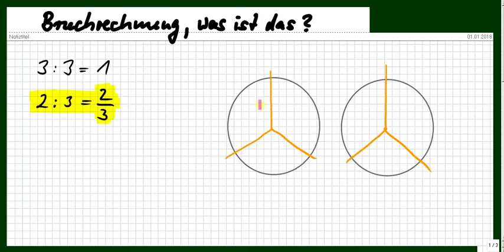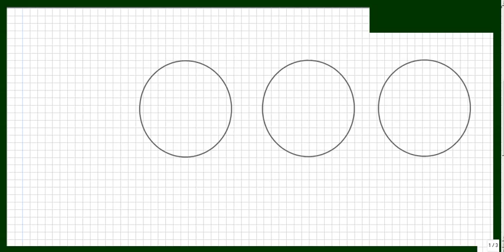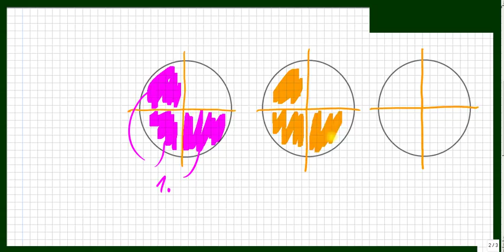Bruchrechnen / Bruchrechnung lernen IST einfach erklärt. MOOC BR00EÜ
Bitte, helfen Sie uns Endlich wieder (Sapere aude!) Das Geheimnis der Bruchrechnung--} 5 : 6 = ⅚ oder--} 4 : 5 = ⅘ . Merkt Ihr etwas? Man schreibt die Division nur auf andere Art, nämlich mit Bruchstrich. So leicht ist Bruchrechnen! Erklärung und Aufgaben mit Lösungen im Video.